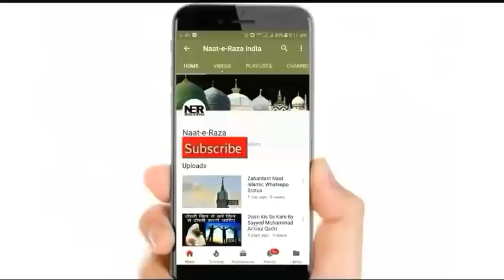Ho Sake To Ek Bar Ye Bayan Jarur Sune | Sayyed Aminul qadri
New Bayan By Sayyed Aminul QadrI - Fazilat E Qaran Sharif. Paigam E Nasihat. ..